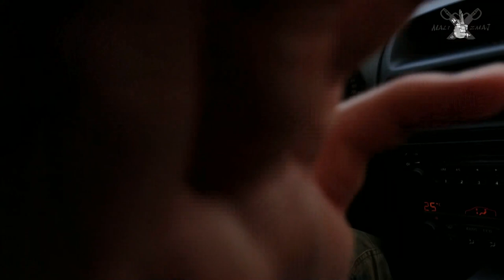Wing Chun / Kung Fu seminar (13.Januar.2019.)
Wing Chun Seminar
SiFu Arsenije Jelovac
Cheung’s Wing Chun Kung Fu
Master Redmond
Wing Chun Kwoon